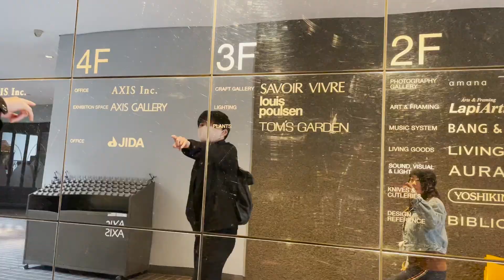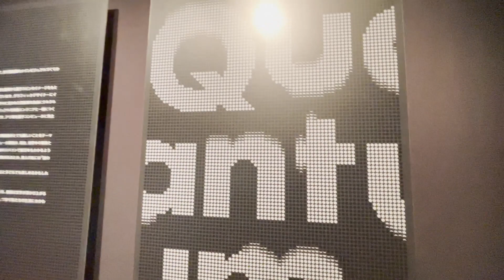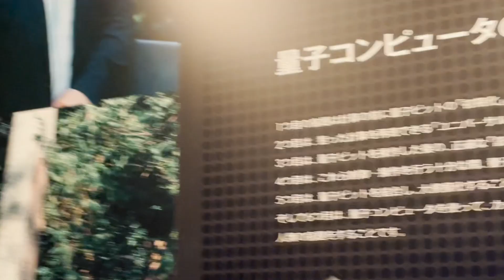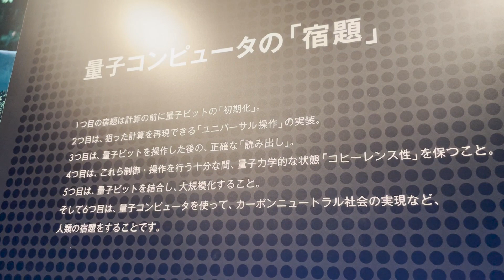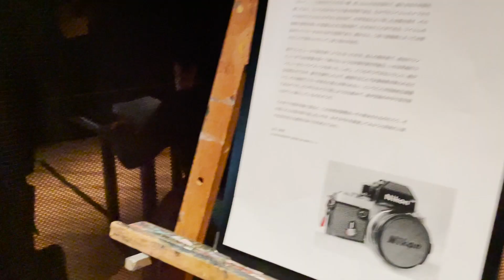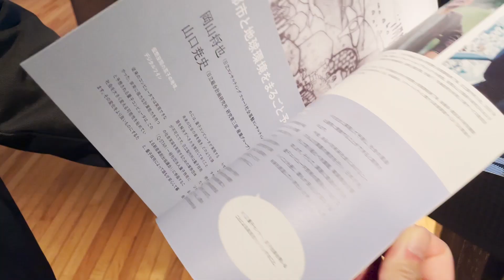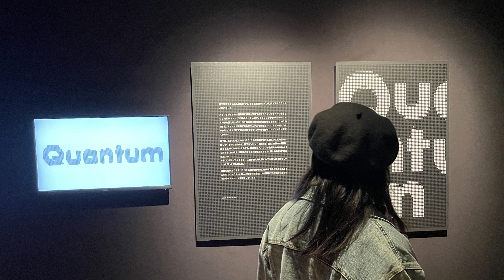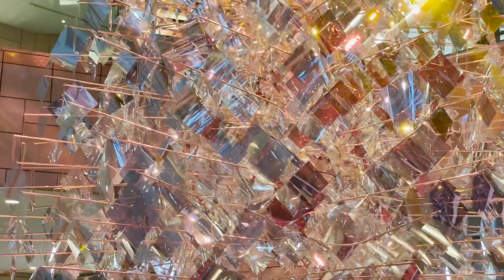Exploring Quantum at Tokyo’s Quantum Art Festival: A Future Full of Possibilities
Future is Now - Vol. 143

Quantum physics is one of the most intriguing fields, full of untapped potential and possibilities. Over the years, I’ve heard my partner passionately discuss his belief in quantum's transformative power once we unlock its mysteries. So, you can imagine our excitement when the Quantum Art Festival arrived in Tokyo!

This festival merges research and creativity, building a bridge between science and art, and opening up new ways to understand and communicate quantum concepts. In this video, I’ll take you through the event, sharing highlights from exhibits, conversations with artists and scientists, and thoughts on how quantum could shape our future.

Join us on this journey into the fascinating world of quantum, where science meets art and the future unfolds!"